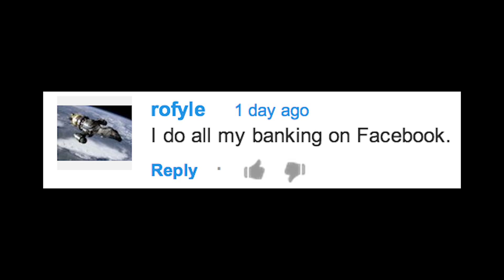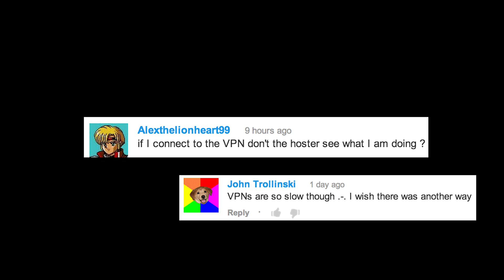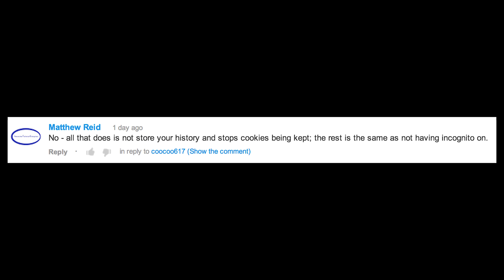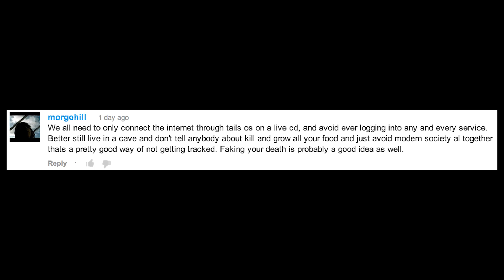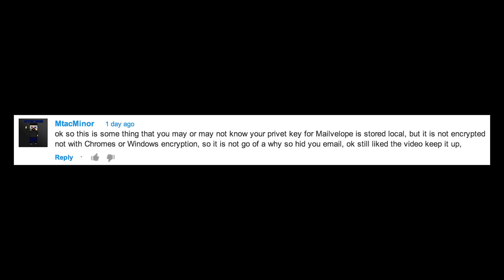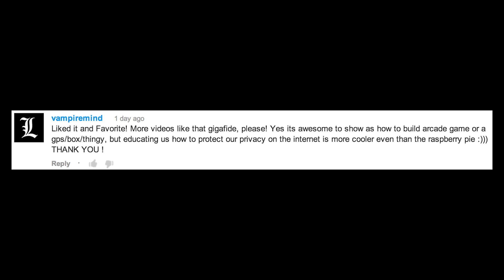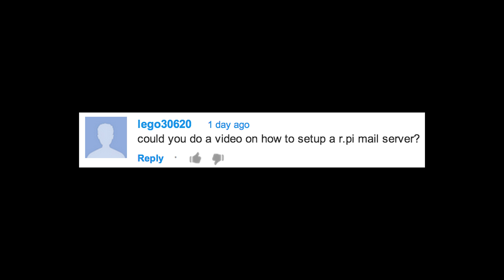Comments Show: Prevent Being Tracked Online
Here we go again. The second installment of the overly exciting comments show. This one focuses on VPNs and security questions.